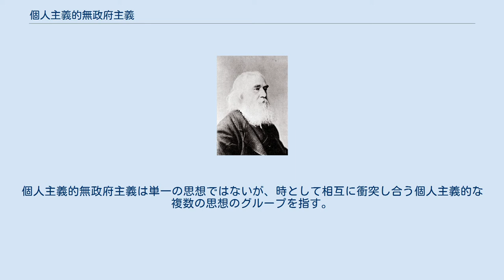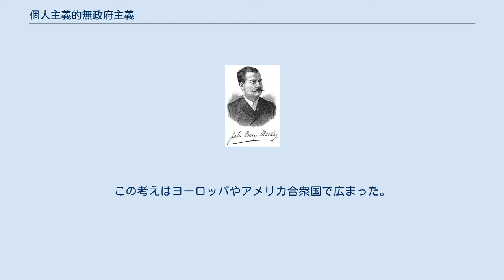個人主義的無政府主義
個人主義的無政府主義（英：individualist anarchism）は、無政府主義（アナキズム）の2つの異なった幅広い分類のうち、個人主義あるいは自由主義的な無政府主義の総称である。
他方は社会的無政府主義である。
 個人主義的無政府主義は、無政府主義運動の中の複数の伝統的な思想の総称で、彼らの意思があらゆる集団・社会・伝統・思想などのシステムによる決定から超越していることを強調する。
個人主義的無政府主義は単一の思想ではないが、時として相互に衝突し合う個人主義的な複数の思想のグループを指す。
 初期の個人主義的無政府主義者とその思想には、ウィリアム・ゴドウィン、ヘンリー・デイヴィッド・ソローの「超越論的哲学」、Josiah Warrenの「sovereignty of the individual」、ライサンダー・スプーナー の「自然法」、ピエール・ジョゼフ・プルードンの「相互主義」、ハーバート・スペンサー の「law of equal liberty」 そして マックス・シュティルナーの「エゴイズム」などである。
この考えはヨーロッパやアメリカ合衆国で広まった。
19世紀の有名な個人主義的無政府主義のBenjamin R. Tuckerは「もし個人が自分自身を統治する権利があれば、全ての外部の政府は専制である」と述べた"。